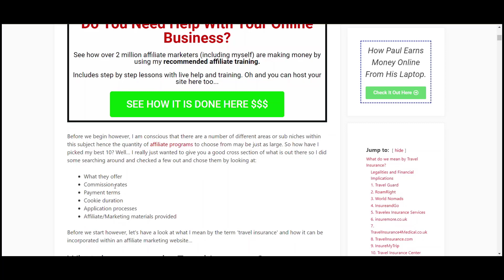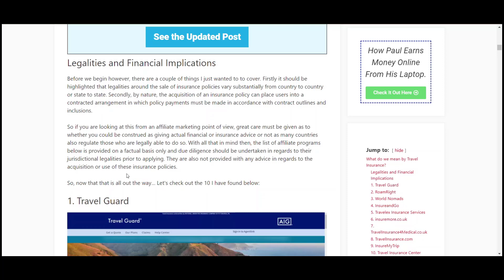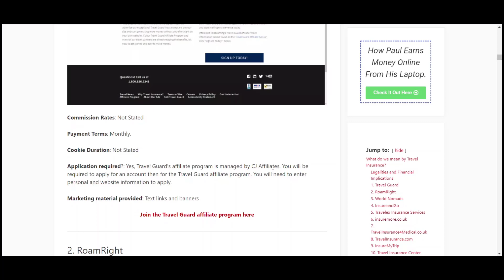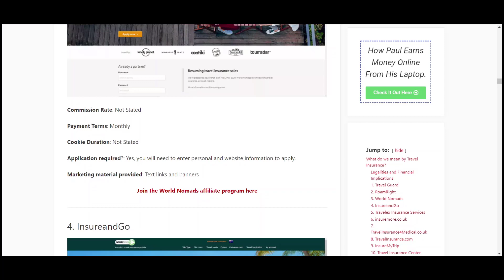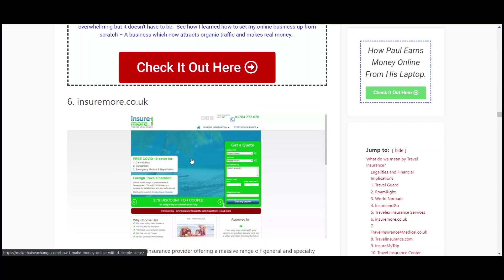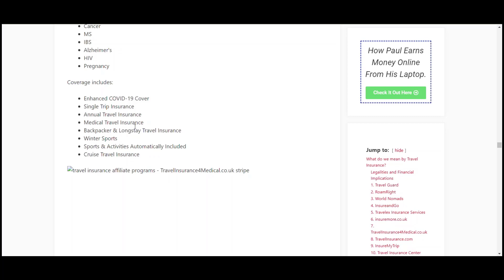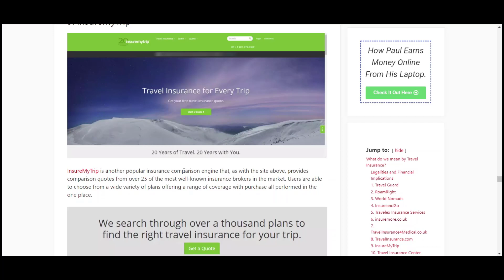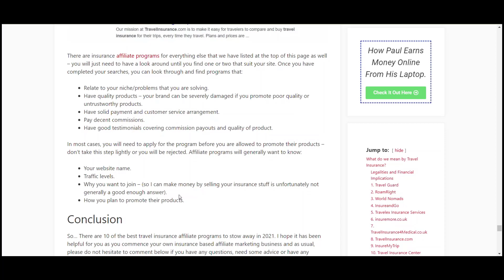10 Travel Insurance Affiliate Programs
Hello there Sea Changers. Welcome back to my series of program lists to assist those of you looking to fund your sea change with affiliate marketing. Today we are going to continue our breakdown of the insurance niche with my 10 travel insurance affiliate programs to stow away in 2021. This post has come about from a recent one I did covering insurance programs as whole where it quickly became evident that there is so much to choose from within this niche that I have had to expand on every example I had included.

So for those looking to specialise within the travel insurance market, or add to any other travel related niche, let's check out what I have found.

0:00 Welcome
3:48 Travel Guard
5:05 RoamRight
6:11 World Nomads
7:14 InsurenandGo
8:25 Travelex
9:58 Insuremore.co.uk
11:16 Travelinsurance4medical
12:36 Travelinsurance.com
13:40 InsureMyTrip
14:08 Travel Insurance Center
15:05 Find your own programs
16:20 Conclusion